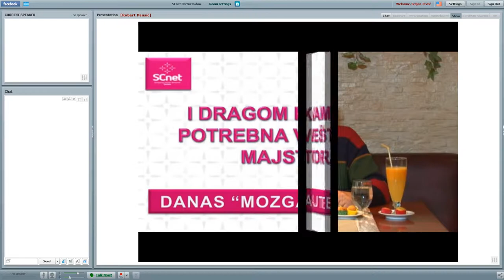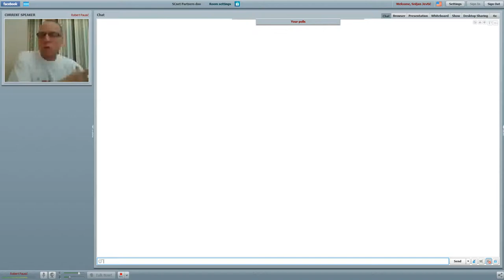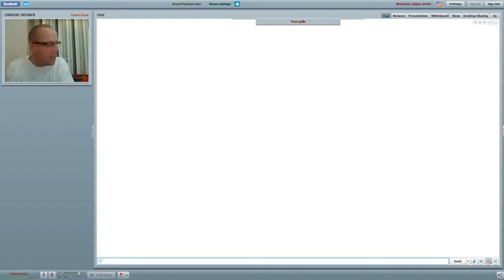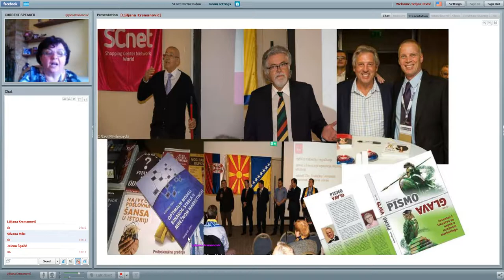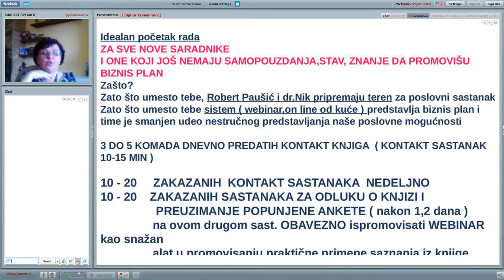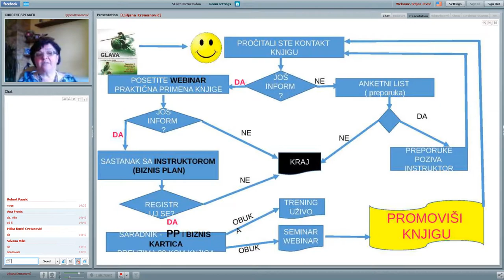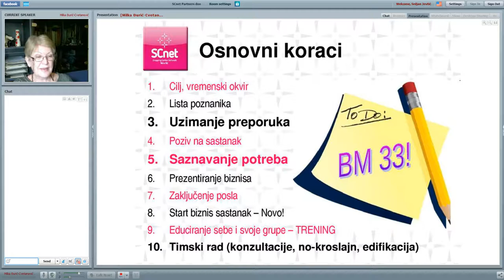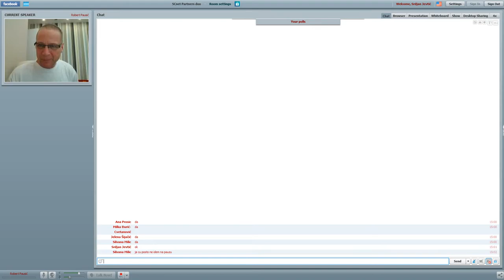Web Trening: "Izgovori" - Lj.Krsmanović/M.Đurić (15.04.2017)